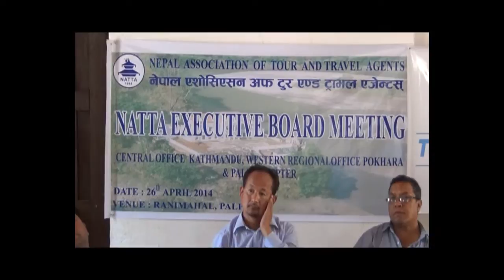यो हो रानीमहलको ऐतिहासिक पाटो, त्यतिबेलै थियो स्विमिङ पुल Palpa Ranimahal History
यो हो रानीमहलको ऐतिहासिक पाटो, त्यतिबेलै थियो स्विमिङ पुल Palpa Ranimahal History & Story.

Palpa Ranimahal A TV Report by Madan Dhungana